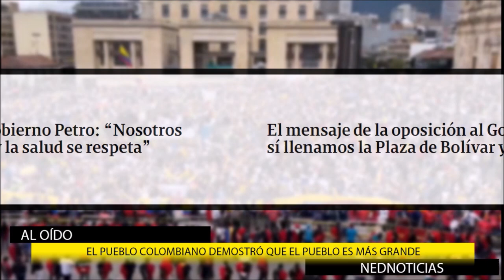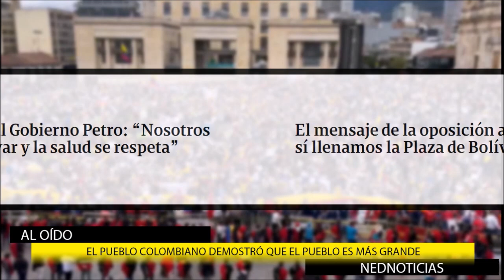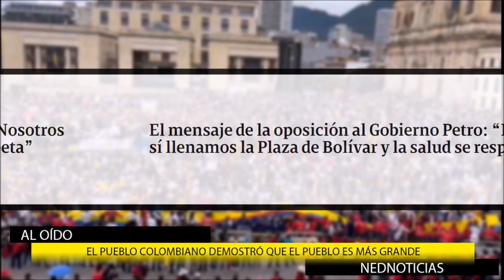📢 "PRESIDENTE PETRO ENTIENDA... EL PUEBLO ES MÁS GRANDE"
El mensaje de la oposición al Gobierno Petro: “Nosotros sí llenamos la Plaza de Bolívar y la salud se respeta”
Comentarios "aloido" en La Hora de la Verdad